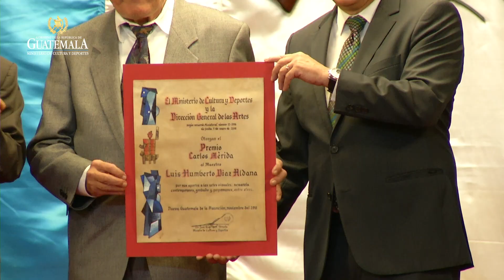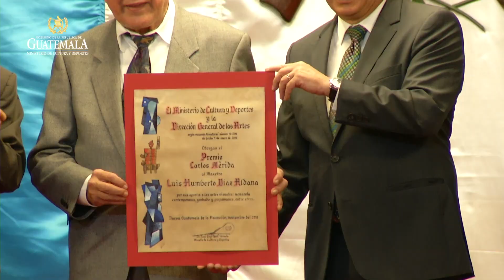Premio Nacional de Artes Plásticas "Carlos Mérida" 2018, a Luis Díaz Aldana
GuatemalaCambia | Ministerio de Cultura y Deportes entrega Premio Nacional de Artes Plásticas "Carlos Mérida" 2018, a Luis Díaz Aldana.